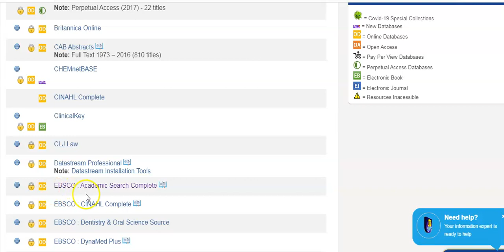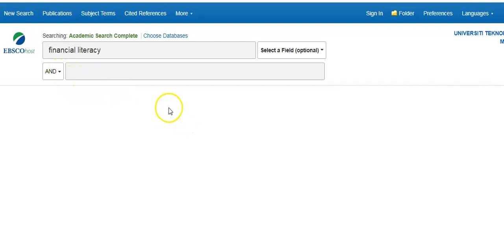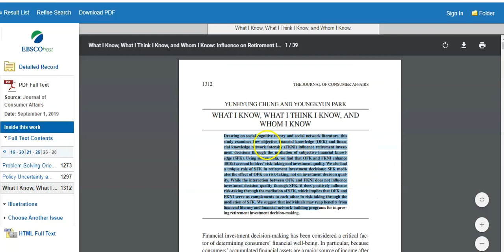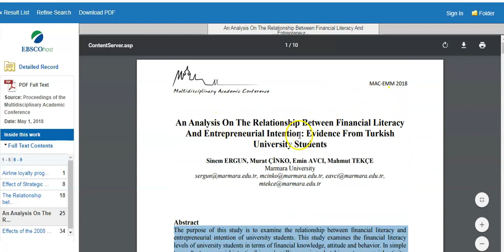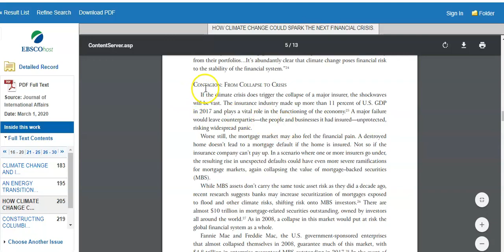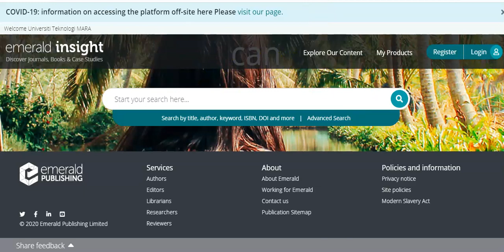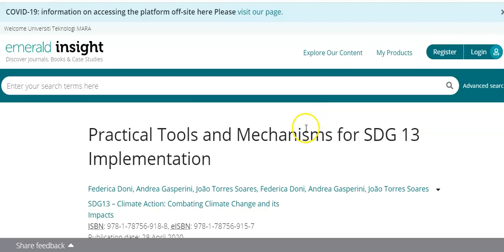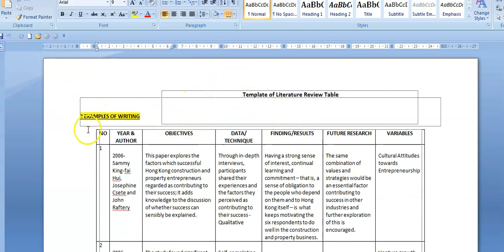MGT646 Journal Article Keyword Part2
This video objective is to educate my students to understand the assignment given in my own style.